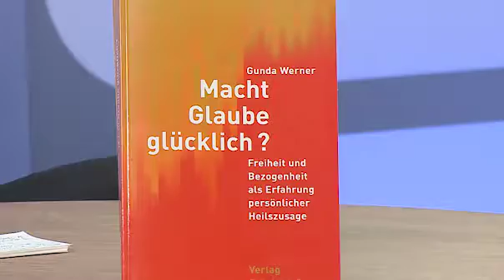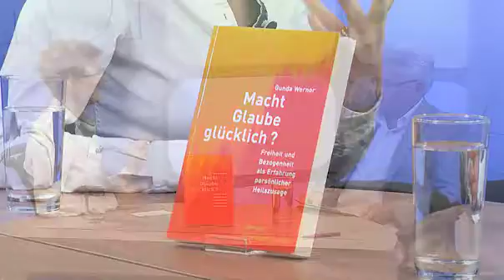Alpha & Omega: Macht Glaube glücklich? – Die Theologieprofessorin Gunda Werner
Macht Glaube glücklich? – Die Theologieprofessorin Gunda Werner
"Macht Glaube glücklich?" lautet der Titel der Doktorarbeit von Gunda Werner. Seit einem Jahr ist sie Professorin für Dogmatik an der katholisch-theologischen Fakultät der Universität Tübingen. Mit Volker Farrenkopf spricht sie über ihren beruflichen Werdegang und ihre Erfahrung als Frau an der Universität. Gunda Werner berichtet zudem von einer 14-monatigen Reise mit dem Fahrrad, die sie in auch in ehemalige Kriegsgebiete in Europa und Asien geführt hat.
Moderation/Redaktion: Volker Farrenkopf